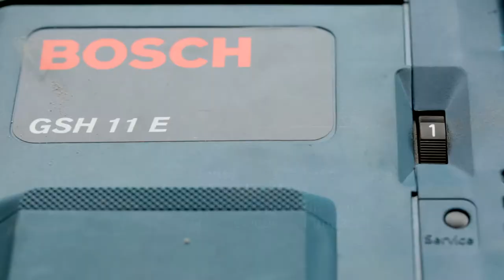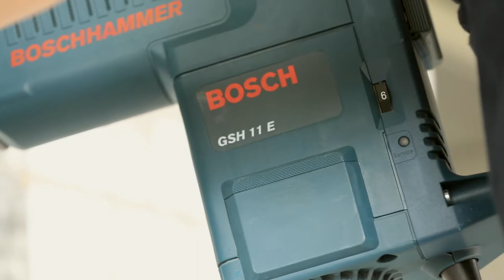Bosch GSH 11 E Professional | Demolition Hammer | Concrete Breaker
Bosch GSH 11E Professional Demolition Hammer with SDS max is a specialist tool for breakthroughs & demolition work. With its impressive 16.8 joules impact force, the tool is able to maintain a high material removal rate. Low vibration and no-load during operations makes it extra user friendly.

Bosch GSH 11 E Professional has low feed pressure that enables fatigue-free working for long durations. The wide power switch makes it easy to turn the concrete breaker ON & OFF. The resourcefulness of this Bosch Demolition Hammer is further enhanced by a versatile 12 positions tool fitting option and an auxiliary handle that can be adjusted to rotate 360 degrees.

It consists of an SDS-max tool holder with integrated dust protection which protects the tool from damages. It also includes a large volume carrying case for easy portability.

Watch this video to see Bosch GSH 11 E Professional! bosch DemolitionHammer BoschDemolitionHammer concrete breaker

Weight: 10.1 kg
Rated input power: 1,500 W
Impact energy: 16.8 J
Total dimensions (length): 570 mm
Total dimensions (height): 270 mm
Impact rate at rated speed: 900 - 1,890 bpm
Tool holder: SDS Max